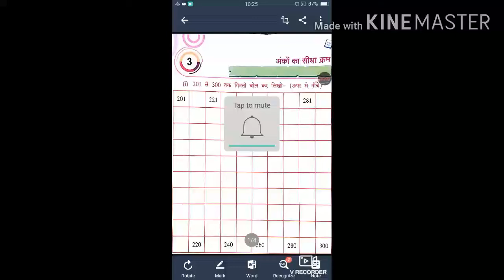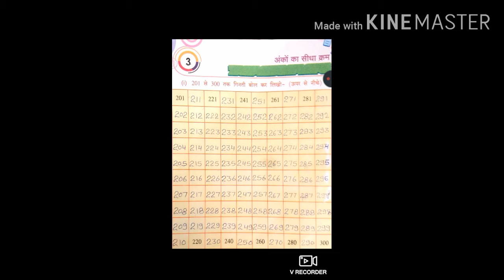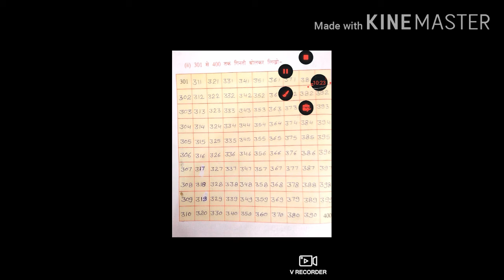Class 2nd Sub Maths By Ramkanwari ji 29 7 2020